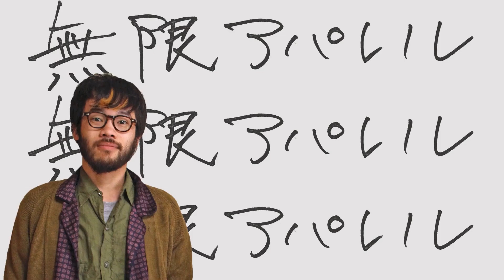『初公開』ストリートファッションの大物に当時のシーンについて聞いてみた『Balance Wear Design立ち上げ編』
専門学校教員、アパレル営業など
様々な経験を持った2人が、2人でしか出来ない
ファッションに関するトークを繰り広げる「無限アパレル」です。

新年スペシャル企画！
90年代多くの人を熱中させた
Balance Wear Designを創業した田主智基さんに
当時の90年代のストリートファッション、
BWDの創業についてお話を伺いました。